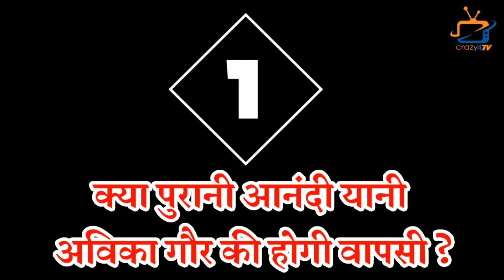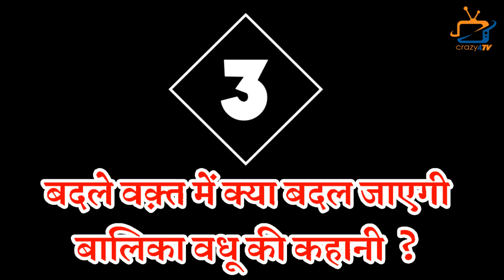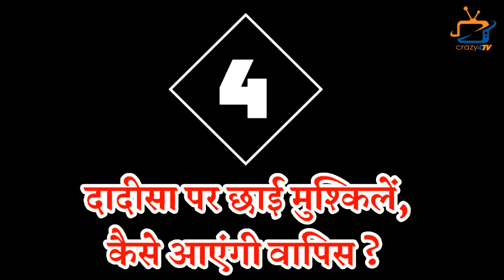BALIKA VADHU 2: People are Curious to Know These 4 Things!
Here're 4 Things on New Season of Balika Vadhu Which are creating Huge Curiosity in Audience! Check Out The Video